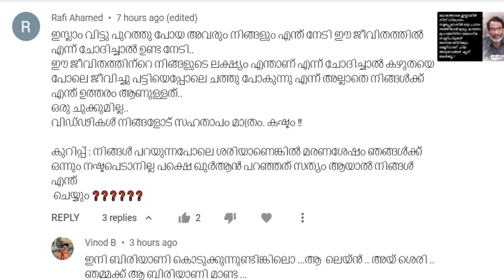EA Jabbar പരലോകത്തെ ഉണ്ട ! പ്രതികരണം മറുപടി